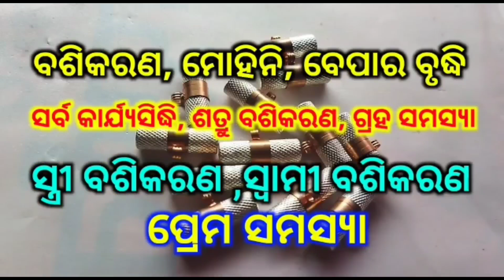ଏହି କାଠ ନିଜ ପାଖରେ ରଖିଲେ ସମସ୍ତ ଝିଅ ହେବେ ଆକର୍ଷିତ | Mohini tantra | Mohini Mantra | tec bigyan Odia